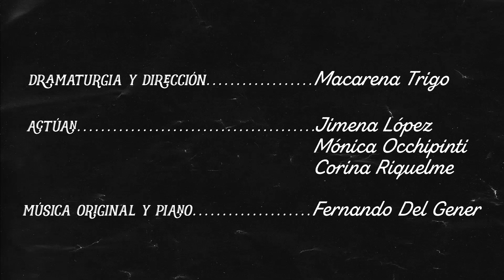"LA LLUVIA Y OTRAS CIGÜEÑAS" - TRAILER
Hubo un tiempo donde los niños nacían en macetas preciosas de barro rojo.
Tanta bondad infectaba la tierra. Por eso dejaron de llegar.
Hubo una noche distinta, la noche de la gran tormenta.
Eso fue lo que trajo la sangre: todo ese barro rojo tiñiendo los charcos de lluvia.

Un cuento de terror sobre la maternidad.

Estrenada en 2021 en El Refugio Teatro (Pigüé, Bs. As.)

Dramaturgia y dirección: Macarena Trigo
Actúan: Jimena López, Mónica Occhipinti, Corina Riquelme
Música original / Piano: Fernando Del Gener
Producción: El Refugio Teatro, Cía. Si la Luna
Video/Fotografía: Núcleo Audiovisual
Agradecimientos: Textiles Pigüé